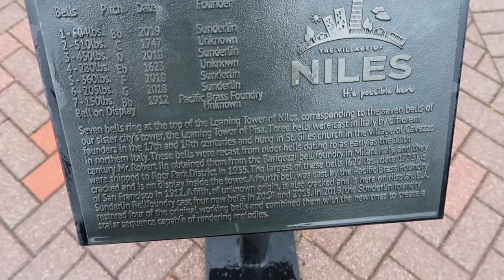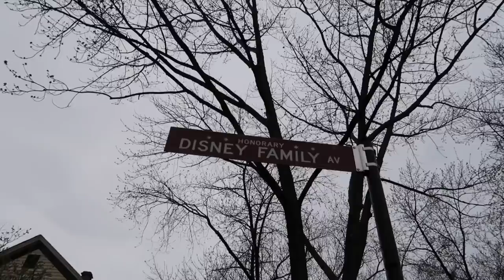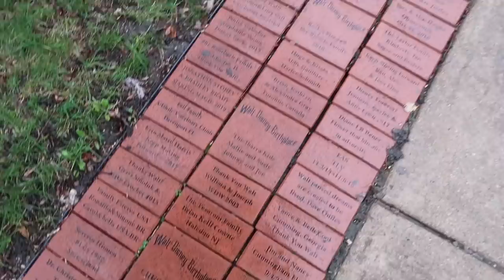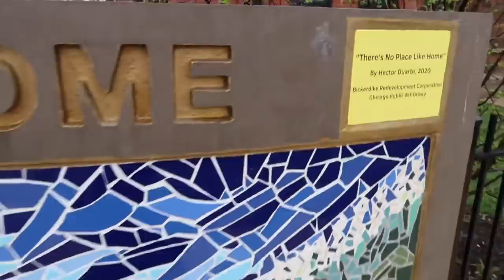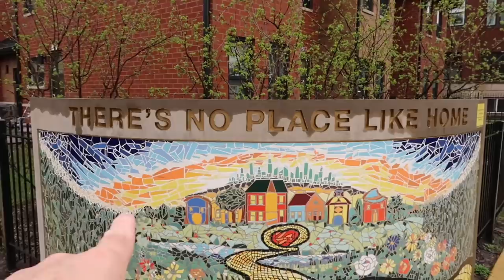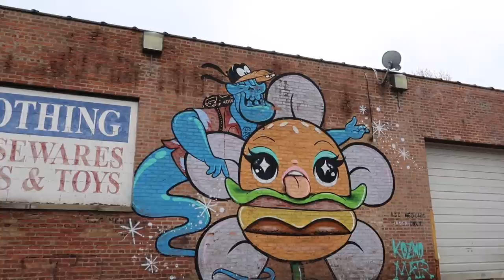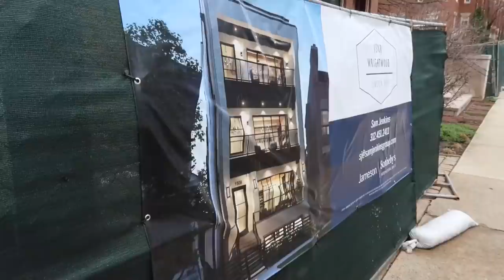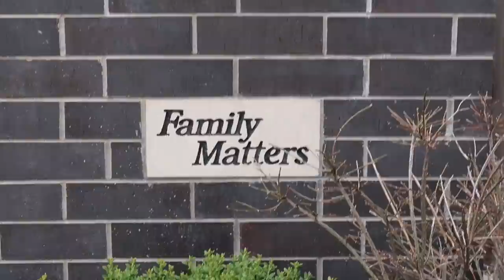Birthplace Of Walt Disney In Chicago - Where Wizard Of Oz Was Written / Family Matters House Is GONE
Chicago April 2022